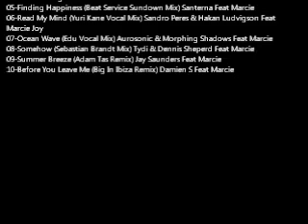Best of Female Vocal Trance Volume 10 (Marcie)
FEMALE VOCAL TRANCE VOULUME 10 (Marcie)

01-Please Forgive - Eddie Sender Feat Marcie
02-If You're Not Here (Vocal Mix) Pierre Pienaar Feat Marcie
03-Garden State (Vocal Mix) Dj Eco Feat Marcie
04-Broken Wings - Danilo Ercole Feat Marcie
05-Finding Happiness (Beat Service Sundown Mix) Santerna Feat Marcie
06-Read My Mind (Yuri Kane Vocal Mix) Sandro Peres & Hakan Ludvigson Feat Marcie Joy
07-Ocean Wave (Edu Vocal Mix) Aurosonic & Morphing Shadows Feat Marcie
08-Somehow (Sebastian Brandt Mix) Tydi & Dennis Sheperd Feat Marcie
09-Summer Breeze (Adam Tas Remix) Jay Saunders Feat Marcie
10-Before You Leave Me (Big In Ibiza Remix) Damien S Feat Marcie